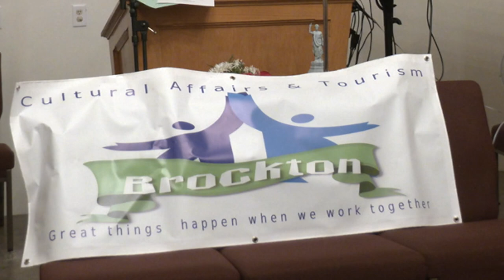Brockton Cultural Affairs and Tourism Meeting 2-9-23